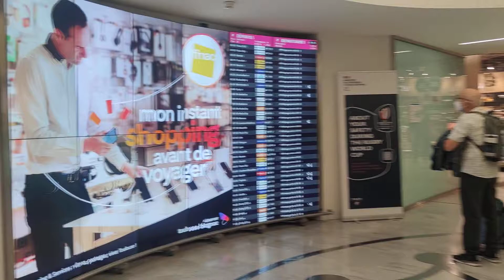مطار تولوز فرنسا .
فن الحلقة والكوميديا، الشطيح الرقص المغربي الرائع، مغربيات مبدعات، اجمل ملكات جمال المغرب، الغيطة والكناوي والهيت الغرباوي والركزة، التويس والحيحة.